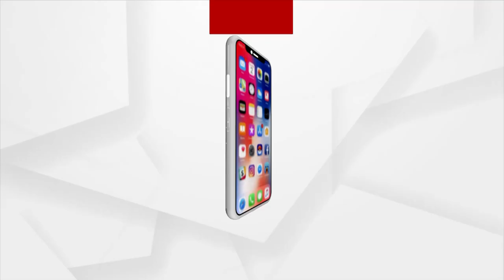ଗୋବିନ୍ଦ ସାହୁ ମୃତ୍ୟୁ ମାମଲାରେ ସନ୍ଦେହ ଘେରରେ ଦିବ୍ୟ ଶଙ୍କର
ଗୋବିନ୍ଦ ସାହୁ ମୃତ୍ୟୁ ମାମଲାରେ ସନ୍ଦେହ ଘେରରେ ଦିବ୍ୟ ଶଙ୍କର। ଦିବ୍ୟ ଶଙ୍କର ଓ ବିଜେଡି ନେତା ମନ୍ତ୍ରୀ ଆସନ୍ତୁ ତଦନ୍ତ ପରିସରକୁ । ୨୦ ଦିନ ପରେ ବି କ୍ରାଇମବ୍ରାଞ୍ଚ ତଦନ୍ତ ବାଟବଣା । ସରକାରଙ୍କ ମନ୍ତ୍ରୀ-ନେତାଙ୍କ ସଂପୃକ୍ତି ଥିବାରୁ କ୍ରାଇମବ୍ରାଞ୍ଚ ଚୁପ୍ କି !